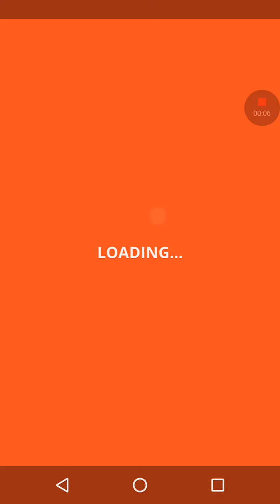join & clash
cok manyak sariyor oyun